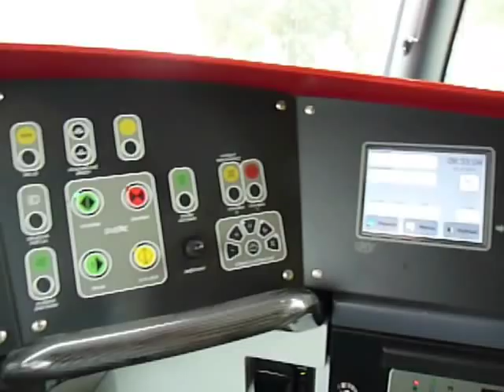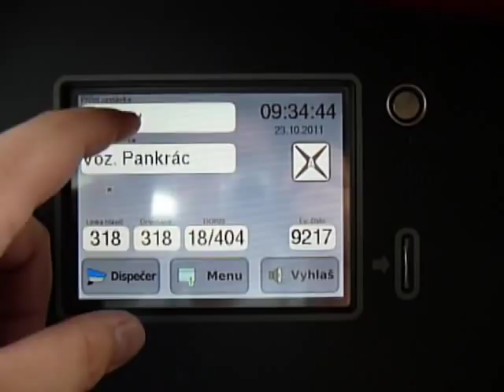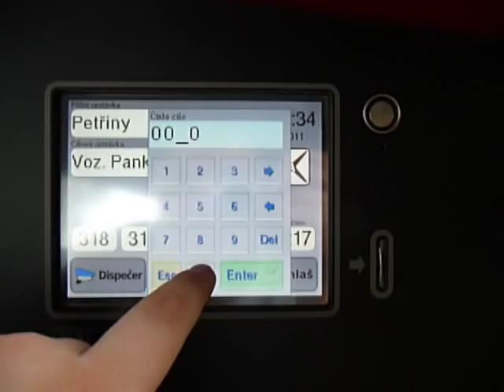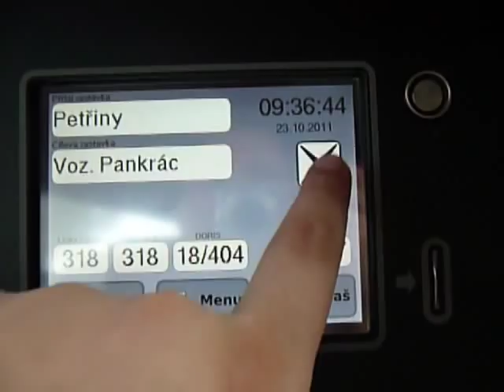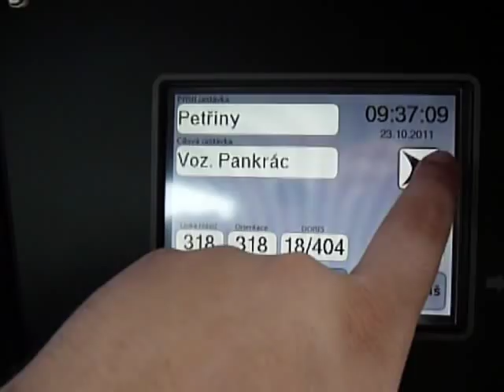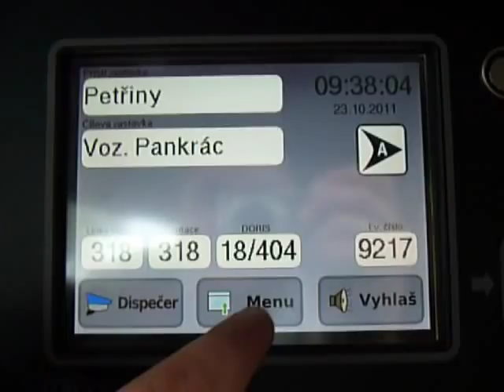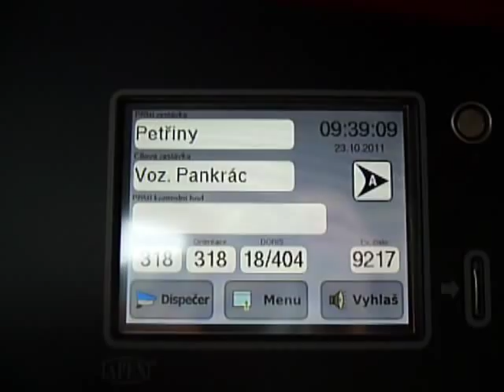15T 9217 - 3. část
Nový Apex vozu 15T.